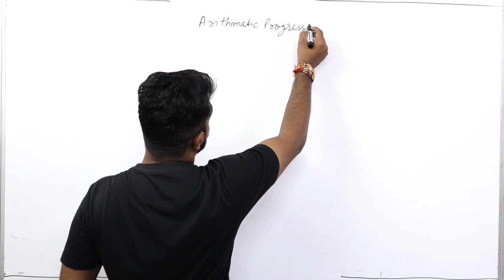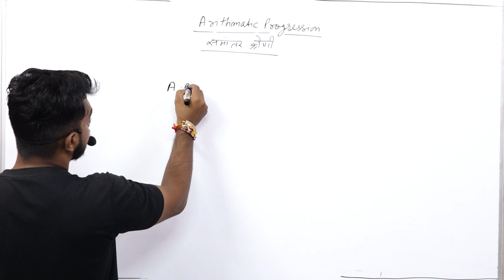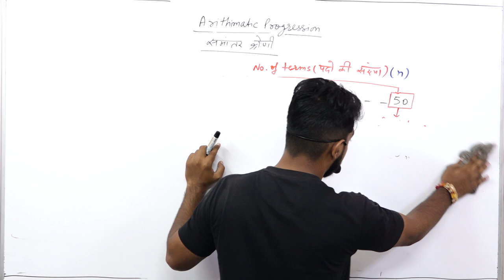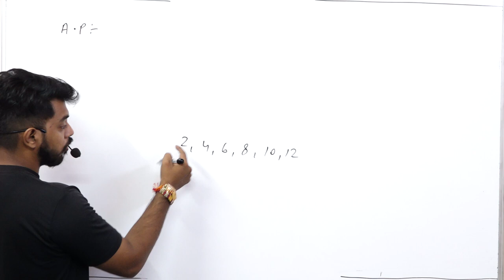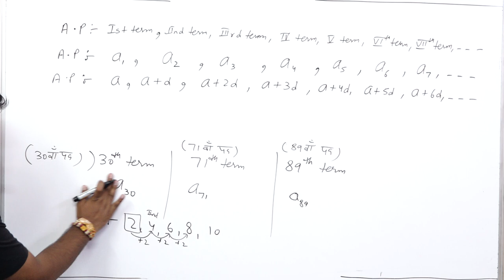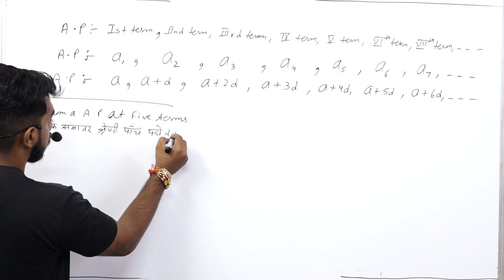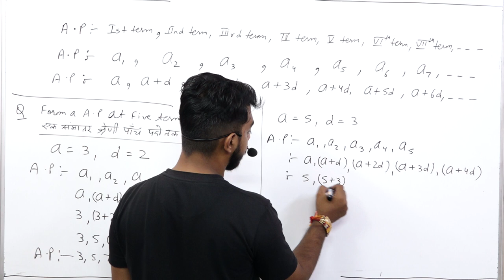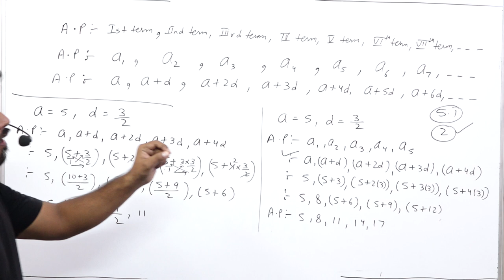AP || Part 1